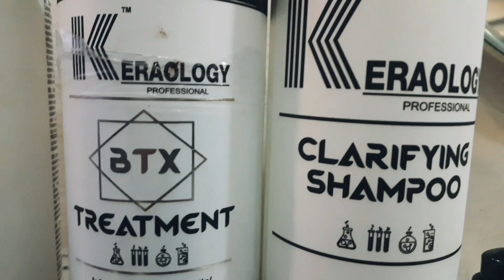My Make over from Be Bonnie / Durga Puja Special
My Make over from Be Bonnie / Durga Puja Special  @Bong Rupa Entertainment   @Bong Rup-a Jibon ​

Hey!
This is BONG RUPA and you are welcome to Bong Rupa Entertainment